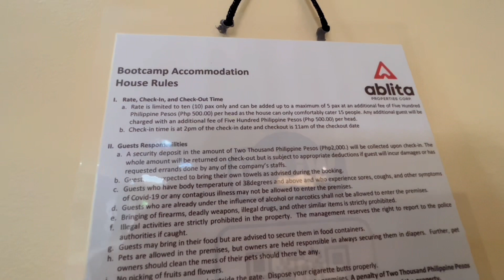The Boot Camp | Talisay Cebu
NO NEED MO BYAHE OG LAYO!

Need a perfect location for your family or barkada moments? It's a sign! Enjoy your Staycation here The Bootcamp!

📍Location: Alpha Executive Homes Subd., Lawaan3 Talisay City Cebu(Infront of Talisay BIR,
Beside Shell Gas Station)

Best for family bonding /reunion/Party

Bring on your friends, have fun, and surely you will forget that you are still in Cebu.
They have:
• Fully Functional Kitchen
• Grill area
• Space for activities
• 4 spacious Bedroom with Toilet and Bath
• Pool and shower room
• Kids Play Room
• FREE WIFI
• Stable Water & Electricity
• Parking
• Safe & Clean
"TheBootcamp" is ready to host you for a vacation.
A place where you can spend time with your loved ones and friends.

☑️DIY staycation
☑️Low budget
☑️Within Cebu
☑️Clean and Sanitized

Subdivision is along the Hi-way
Accessible to Airport thru SRP